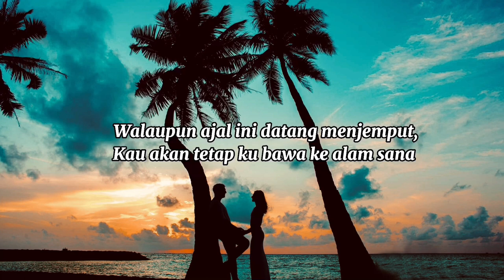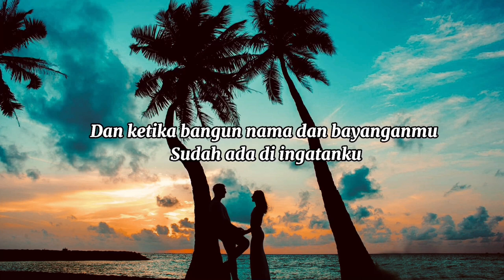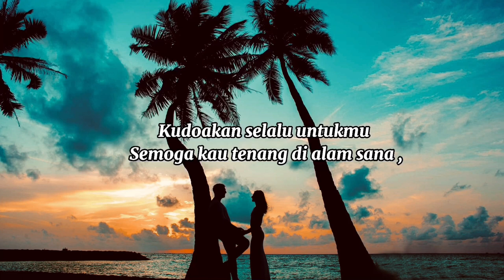Semoga Di Pertemukan By-Bermelody-Musikalisasi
Sekedar Hiburan
Semoga Di Pertemukan
Semoga Di Pertemukan
Semoga Di Pertemukan